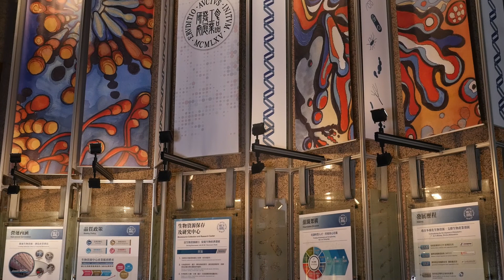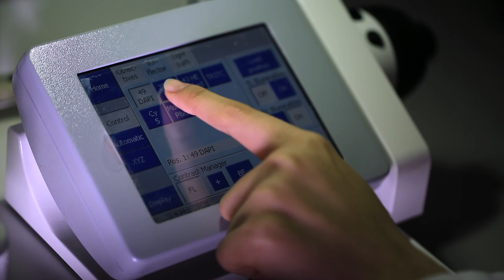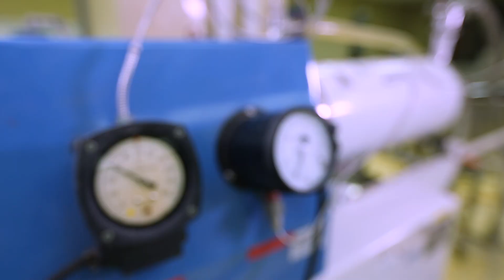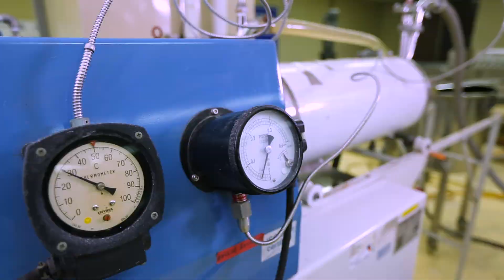生資中心中文簡介